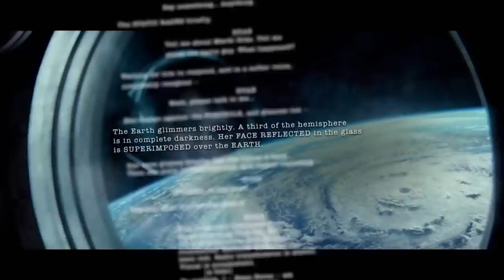Uma Técnica de Roteiro Infalível!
Alfonso Cuarón é um dos melhores roteiristas e diretores da atualidade.
Em filmografia, é possível encontrar algumas obras brilhantes, tanto independentes, como também de grandes estúdios. Por trás de seus filmes, existe muita pesquisa e uma estratégia para desenvolver seus roteiros, que considero muito interessante e valiosa. É justamente essa "regra" pensada e criada pelo diretor que compartilho com vocês no vídeo de hoje.

Aprenda técnicas de roteiro, direção e todas as outras etapas até a finalização de um filme